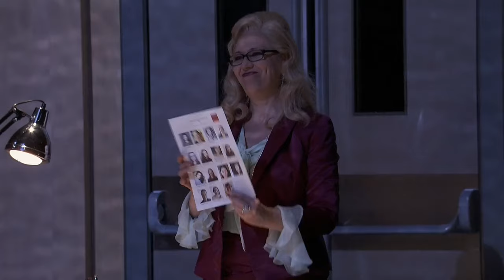Handel - Il Trionfo del Tempo e del Disinganno (with Franco Fagioli) | Festival d'Aix, Act 1/2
From the Festival International d'Art Lyrique d'Aix-en-Provence, 2016
An exceptionally moving performance of the first Handel's Oratorio in two parts with one of the major directors of our time: Krzysztof Warlikowski

Sabine Devieilhe - beauty
Sara Mingardo - disillusionment
Franco Fagioli - the pleasure
Michael Spyres - the emps

Emmanuelle Haïm - conductor
Le Concert d’Astrée

Krzysztof Warlikowski - stage director
Libretto of Cardinal Benedetto Pamphili

George Friedrich Haendel - Il Trionfo del Tempo e del Disinganno (The Triumph of Time and Truth)

Beauty prefers to ignore her finite nature while admiring herself in the mirror of Pleasure. But Time and Disillusion remind her constantly that "beauty is a flower that blooms in one day and then dies.“ The debates and struggles of these four allegorical figures inspired the young Handel to compose his first oratorio, originally composed for the Catholic Rome based on a libretto of Cardinal Benedetto Pamphili.
Listen